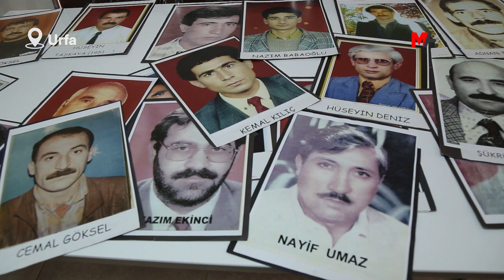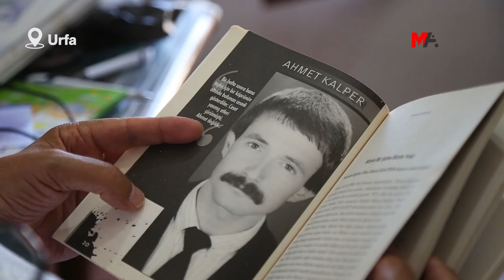HİLVAN'DA BULUNAN KEMİKLER KAYIP YAKINLARINA UMUT OLDU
“JİTEM karargahı” olarak bilinen Bucak Aşireti’nin yaşadığı mahallede ortaya çıkan kemikler, bölgede kaybettirilenlerin ailelerine umut oldu. Kaybettirilen Özgür Gündem Gazetesi Muhabiri Nazım Babaoğlu'nun ağabeyi, kemiklerin de kaybettirilmesinden kaygılı olduklarını söyledi.